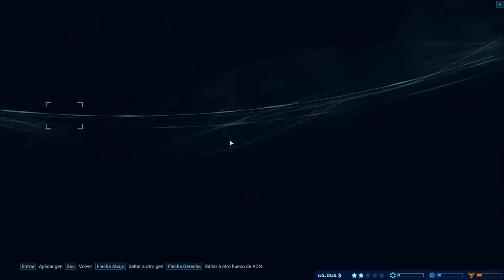Jurassic World: Evolution - EP. 11 - Superhiperbancarrota - Gameplay en Español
Hoy, cómo lidiar con la muerte de docenas de personas en tu parque y las denuncias y millones en pérdidas que ésto ocasiona.